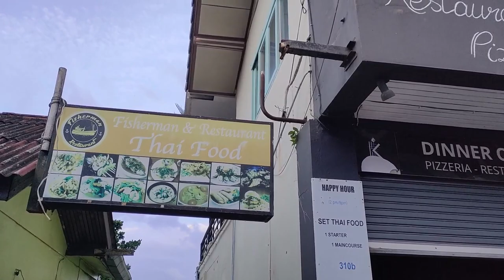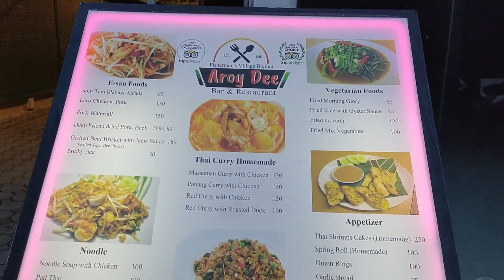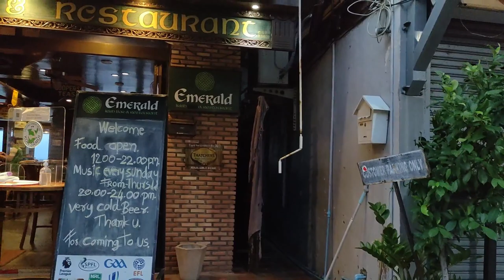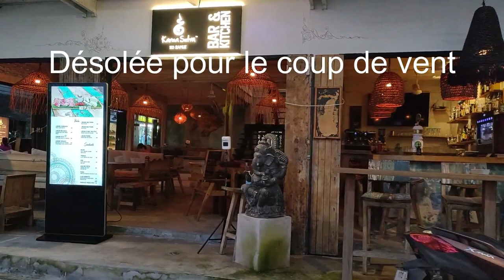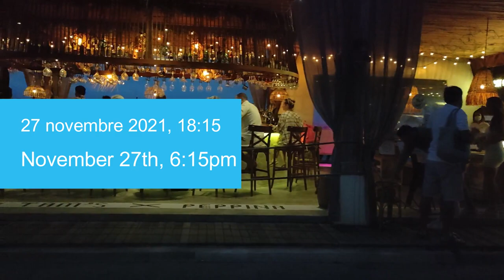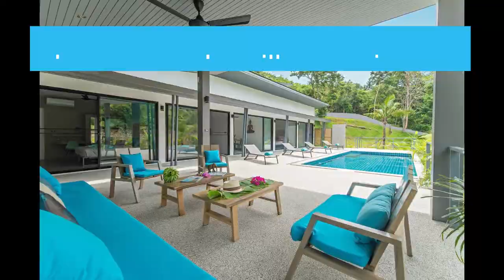A quoi ressemble Koh Samui aujourd'hui. Visite virtuelle de Fisherman's village - 2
Je vous propose une nouvelle visite virtuelle de Fisherman's village à Koh Samui aujourd'hui 27 novembre 2021. Update, j'ai déjà filmé Fisherman's village à Koh Samui le 19 octobre, les boutiques et restaurants réouvrent ! Vous vous demandez à quoi ressemble Koh Samui auj et la météo à Koh Samui, les activités à Koh Samui, suivez ma chaîne. Dans cette vidéo, je donne des conseils et des informations en temps réel. La vie reprend à Koh Samui !

FR. Je suis Emma, ​​je vis à Koh Samui. Je suis la propriétaire de Baan Sawadee Villa. Je partage ma propre expérience de Koh Samui.